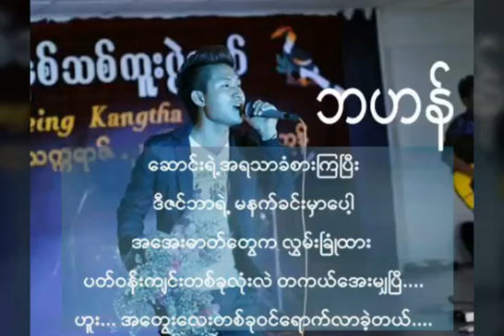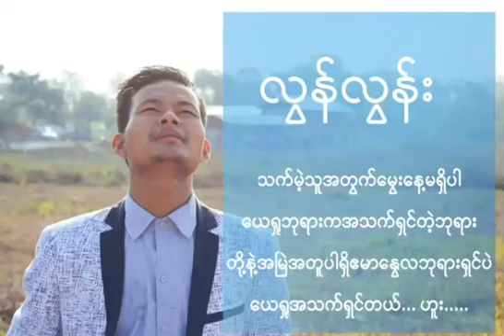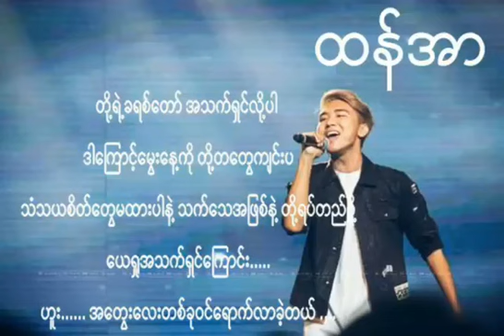Christmas_La_Yarti lunglunng Dika Jhonthanga AiBahan